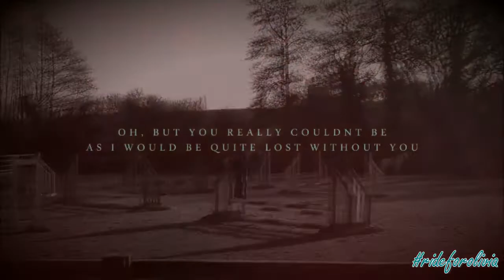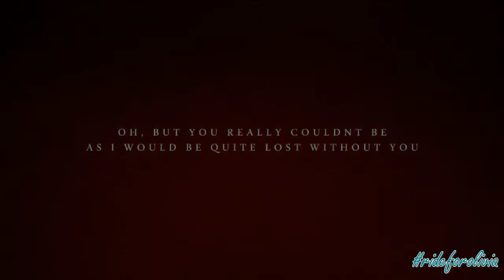rideforolivia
RIP Olivia
our hearts go out to her family and friends through this time of struggle.
olivia was crushed by her horse at an event on sunday, the horse was later put down because of a neck injury.
famous riders and youtubers alike have been posting on social media, with photos that will be made into a mosaic of olivia, using the hashtag
i hope that you get through this to face the times ahead of you xx
Charlotte&Scooby

i really love this audio, it from whinnie the pooh!